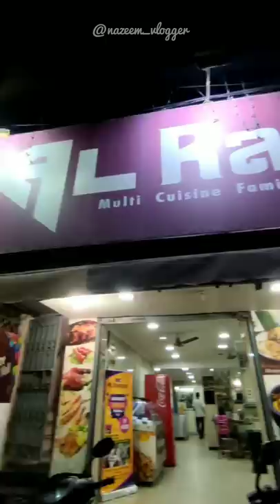😋49/- 💸 Rupees Unlimited Parotta😍| nazeem vlogger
Location : Al Raabias Multi Cuisine Restaurant,
No. 101, Madhavaram High Road, Near laxmi Amman Temple, Ramana Nagar, Perambur